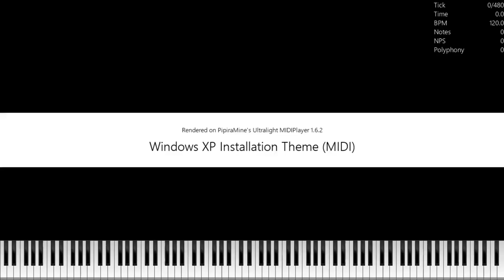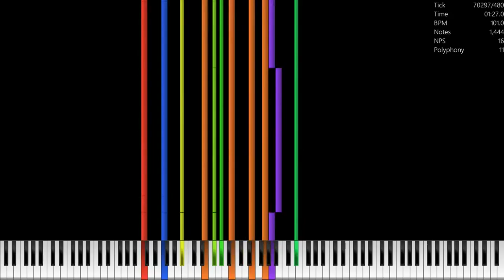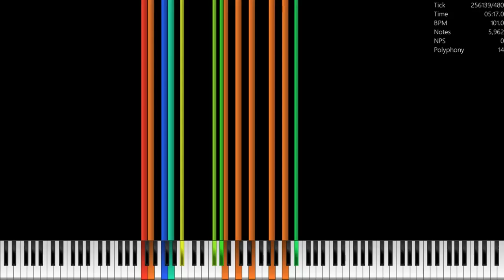[Black MIDI] Windows XP Installation Theme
Made by: PatAfixBeats
Credits:
Video is rendered in UMP 1.6.2